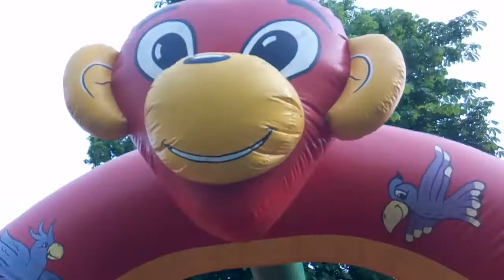👧 Ева прыгает на батутах 🎢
В этом выпуске Ева прыгает на батутах.
Не пропусти новый выпуск на Евыном канале!

Пишите комментарии 👩‍💻

Мы продолжаем! 😃